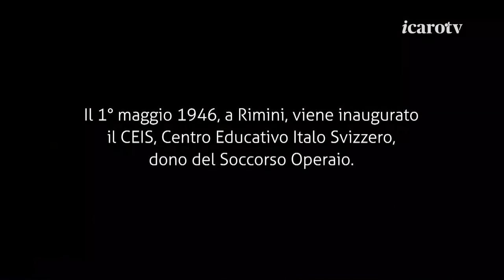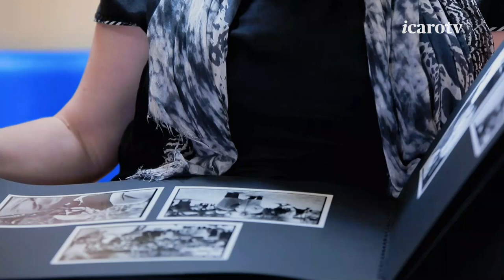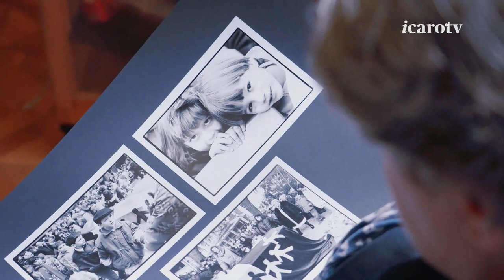Io ne ho lette cose Sabato 19 ottobre 2024 giovedì 21 novembre 2024